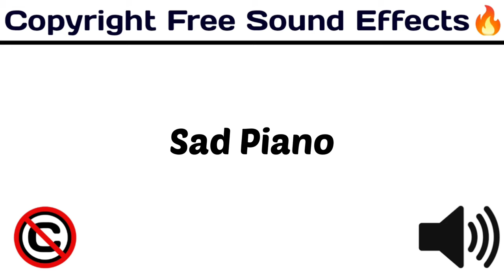Sad Piano / New Popular Sounds / copyrightfree funny / [ Copyright Free Sound Effects ]